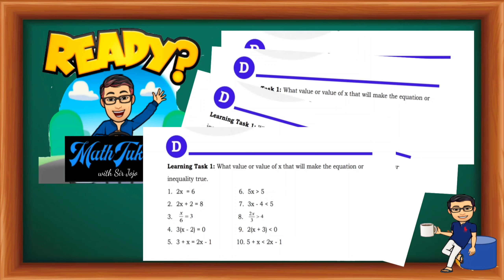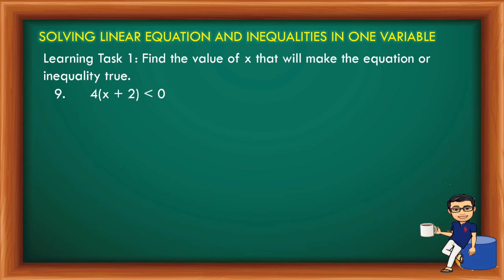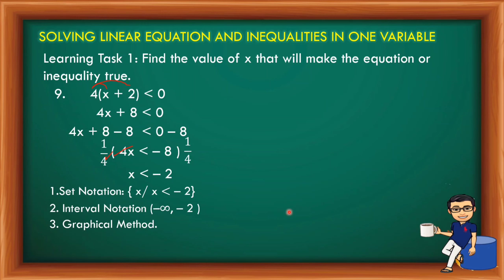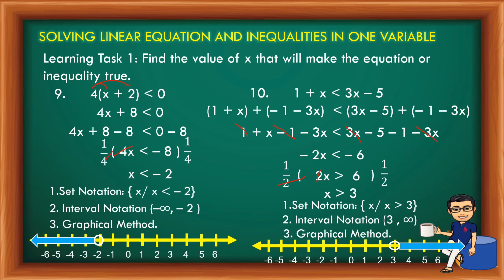Solving Linear Equations and Inequalities in One Variable/Week 8/Learning Task 1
This video is about solving linear equations and  Inequalities in one variable particularly in week 8 - learning task 1